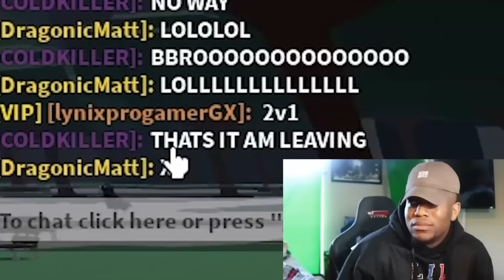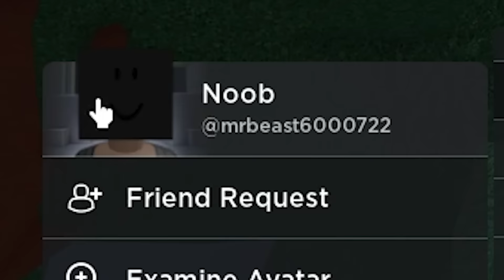RUINING KILLSTREAKS With DEATH COUNTER in The Strongest Battlegrounds..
i played roblox saitama battlegrounds or the strongest battlegrounds and instead of playing normally i targeted players who had killstreaks anyone who had a killstreak was my target. the strongest battlegrounds just have an update to the real tatsumaki moveset just got a new move and a new wall combo in the strongest battlegrounds and it reminds me of the gojo moveset new gojo moves to troll players. saitama battlegrounds is one of the best battlegrounds games on roblox. you can become sonic,garou,genos,bald hero